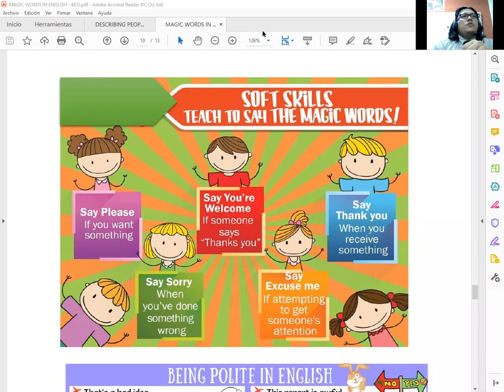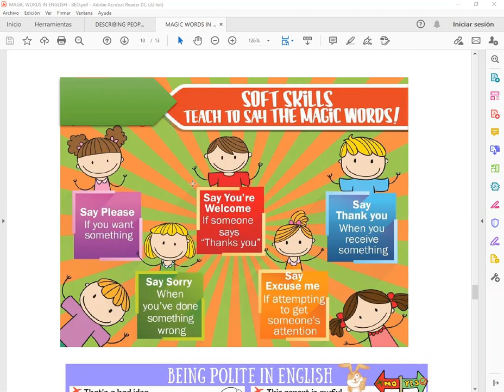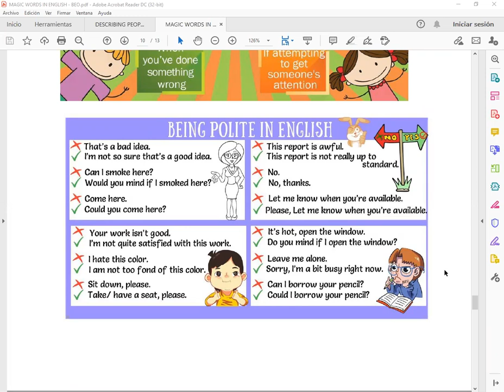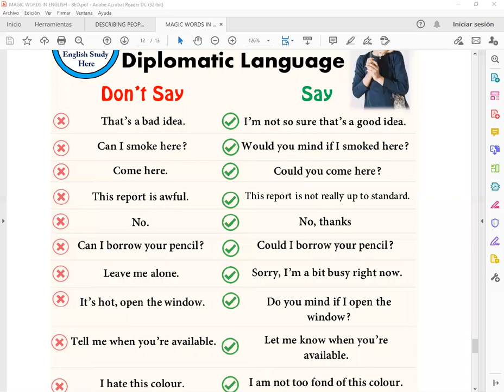Magic Words in English - Part III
Diplomado en Idioma Inglés Nivel Básico  (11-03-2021) by Teacher Edwin García - ESC Educación. Tercera Parte  del contenido Magic Words in English (Frases para ser amable, cortés y educado en Inglés)